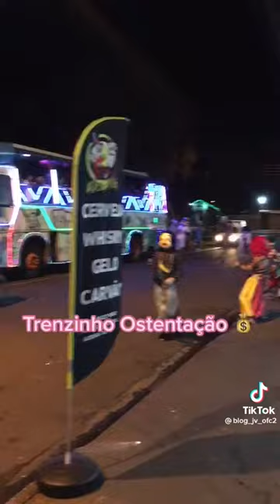hoje foi dia de ostenta